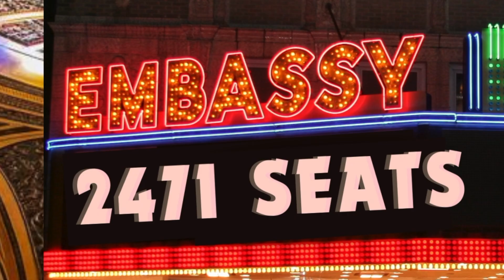Embassy Theatre Commercial for the 4th Grade Almost Thanksgiving Day Parade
Thanks to the Embassy Theatre for supporting our school!